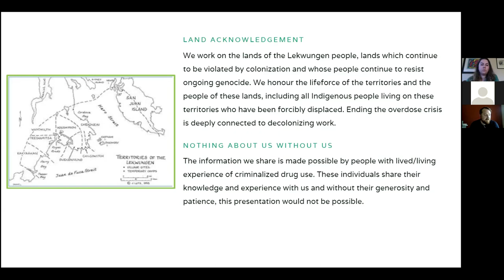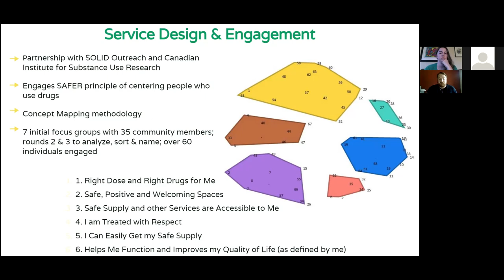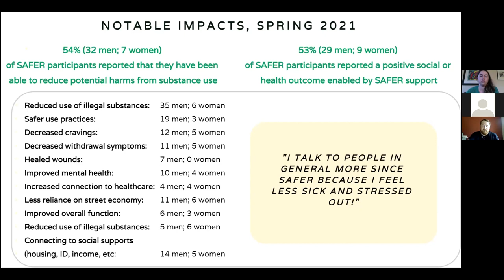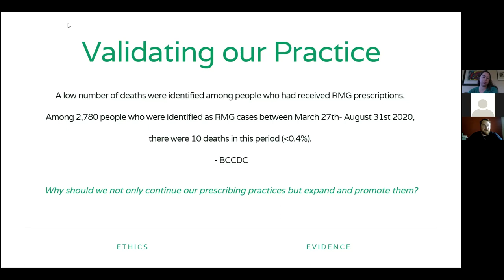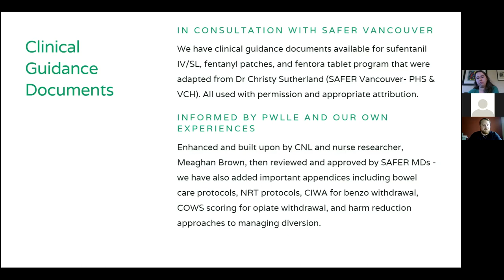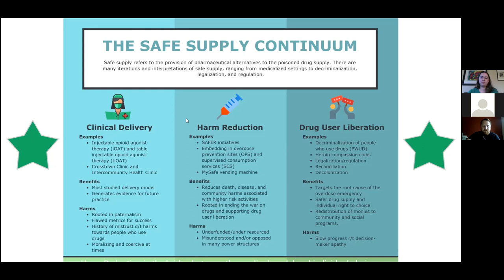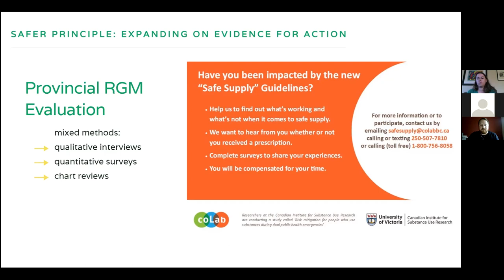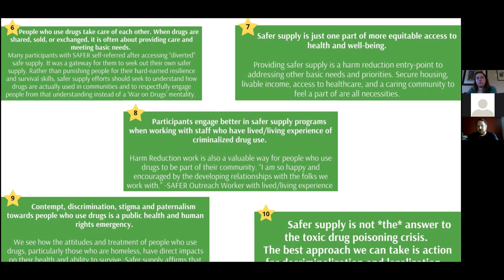HRNA/AIIRM Webinar: SAFER Project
24 August 2021

Corey Ranger is the president of the HRNA and clinical nurse lead of the Victoria SAFER Initiative - a flexible and harm reduction model for safe supply. Join Corey to learn about the project, understand the current context of safe supply in BC, discuss the barriers of a medicalized safe supply, and learn about safe supply models that lead first and foremost with people who use drugs (PWUD).